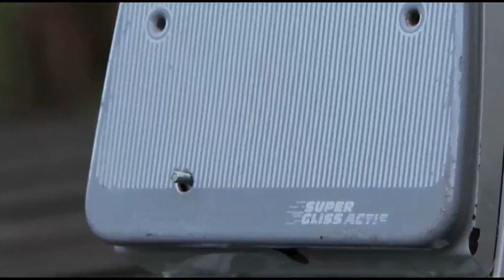Streckeisen.mp4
An out of order iron has  been transformed into an exclusively shaped analogue telephone. There was a lot of metal to cut and remove from inside, to make place for the active parts of an  Auerswald comfort 200 POTS phone. It is still fully functional. To hang up simply put it down with the "hot" side onto a flat surface.